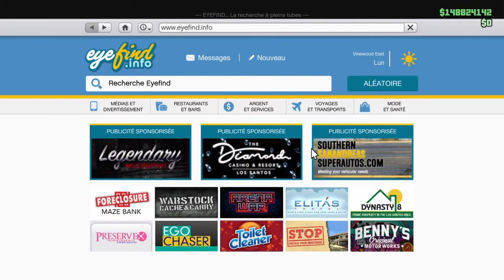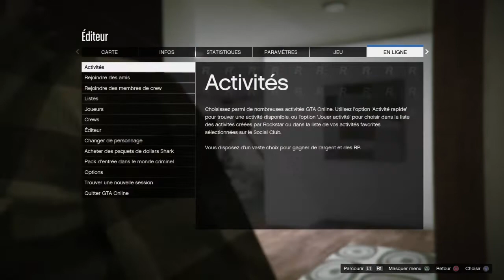✅✅New méthode pour bug..... /massive /merger ................✅✅